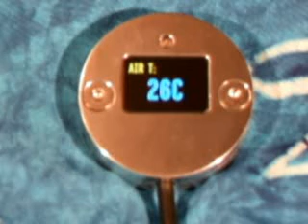Roadgang's RG-DISP1 Display Unit (Function mode)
The RG-DISP1 is Roadgang's true colour multi-function display unit which allows you to view engine diagnostics, pictures & videos and more.  Made from billet and polished to a high shine finish.  for more details.